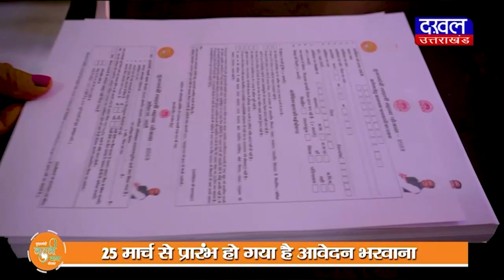DAKHAL NEWS सीएम शिवराज ने साधा कांग्रेस पर निशाना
सीएम शिवराज ने साधा कांग्रेस पर निशाना
चुनाव में ही कांग्रेस को याद आते आदिवासी